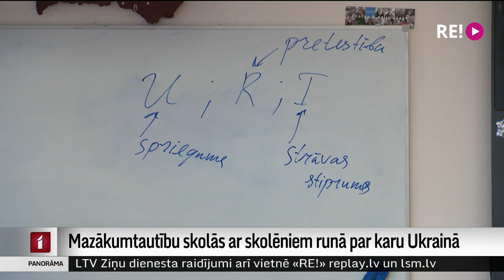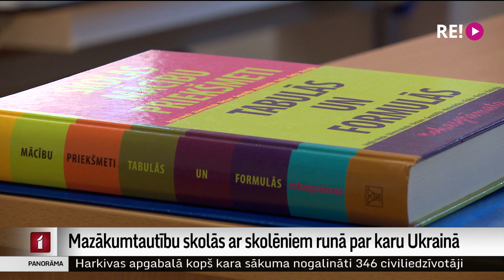Mazākumtautību skolās ar skolēniem runā par karu Ukrainā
Par Krievijas sākto karu pret Ukrainu skolās ir jārunā. It īpaši mazākumtautību mācību iestādēs. Tā “Panorāmai” saka Rīgas Rīnūžu vidusskolas direktors. Bet kā par to runāt? Izglītības un zinātnes ministrija sagatavojusi mācību materiālus, ko skolas var izmantot esošajā situācijā, runājot ar Ukrainas un Latvijas bērniem. Taču viena pareizā rīcības modeļa nav. Plašāk – Vitas Anstrates sižetā.